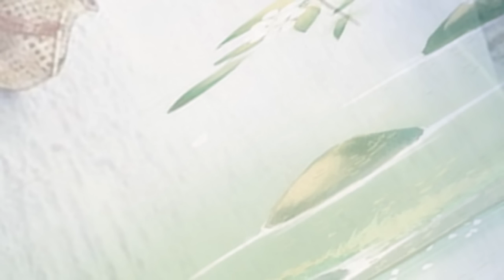Tập 3 - Cẩm lý không gian: Cả nhà xuyên đến cổ đại đi chạy nạn | Xuyên Không -Không Gian - Làm Giàu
Danh sách phát Quý Tinh Nhiên hoàn toàn không ngờ, chỉ đi leo núi một chuyến mà một nhà ba người liền xuyên qua.
Đã vậy bọn họ còn xuyên đến đội ngũ bị lưu đày, phải tới nơi lạnh giá khổ cực.
May mắn thay, ba lô của họ là một không gian, Quý Tinh Nhiên còn có kỹ năng sinh tồn đặc biệt, có thể dự đoán thời tiết, thu thập trái cây dại và trao đổi vật tư…
Cha Quý thân là một ông chủ của công ty xây dựng, thét to để chỉ người cổ đại xây dựng các công trình trên chống cháy chống sét, dưới thì chống mưa lũ.
Trong khi mẹ Quý ở bên cạnh phổ cập kiến thức y học, vừa nói còn vừa đan giày rơm.
Cả gia đình cùng đồng tâm hiệp lực, dẫn dắt cả tộc nhân lưu đày sống một cuộc sống hạnh phúc trên con đường thoát khỏi nạn đói!